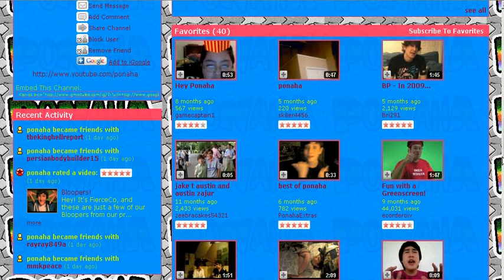Ponaha's Channel is pretty cool!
Ponaha is pretty cool. I would like to be buds with you.